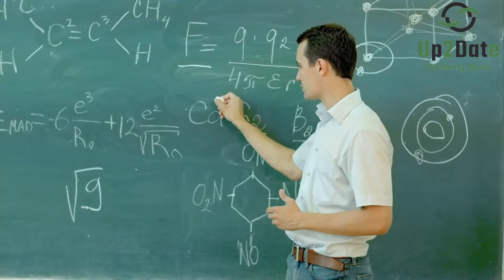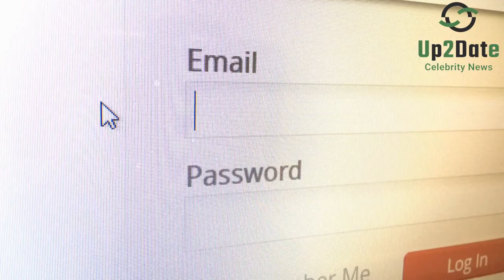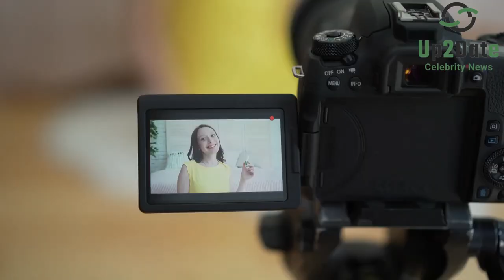Do The Duggar Kids Resent Jana Duggar? : Counting On Update